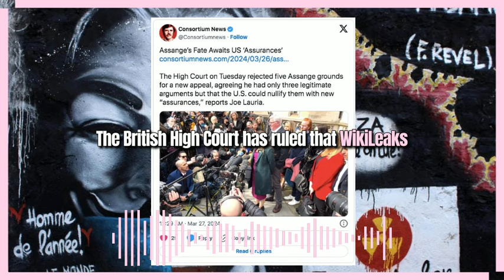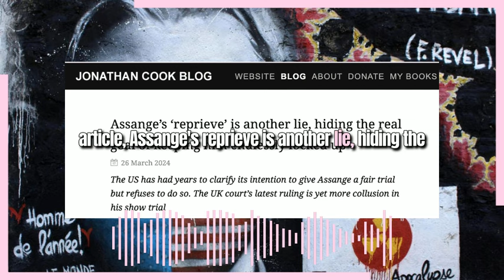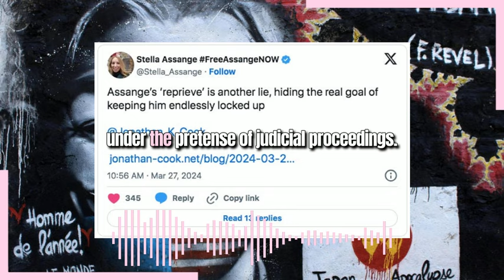The Empire Slowly Suffocates Assange Like It Slowly Suffocates All Its Enemies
Helping Israel starve Gaza while slowly pretending to work toward solutions. Drawing out a proxy war in Ukraine for as long as possible to bleed Russia. Slowly killing Assange in prison without trial under the pretense of judicial proceedings.